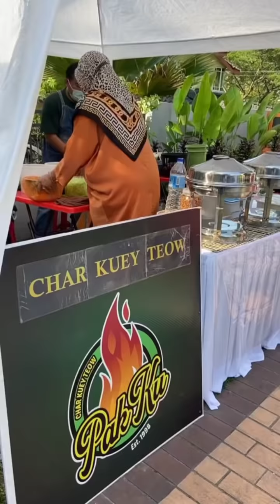Siti Nurhaliza & Dato K Bersama Tengku Zawyah Di Majlis Hari Jadi Cucu, Azzahra Jiwa | Afwa, Aafiyah